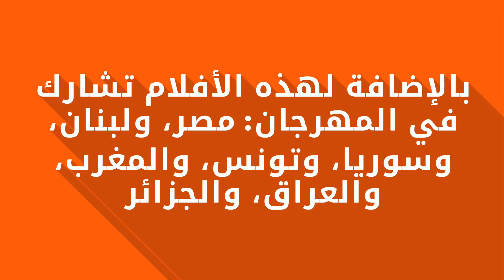أربع دول خليجية ومصر، ولبنان، وسوريا، وتونس، والمغرب، والعراق والجزائر، في مهرجان البحرين السينمائي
أفلام قصيرة تمثل أربع دول خليجية، بالإضافة لمصر، ولبنان، وسوريا، وتونس، والمغرب، والعراق والجزائر، في مهرجان البحرين السينمائي